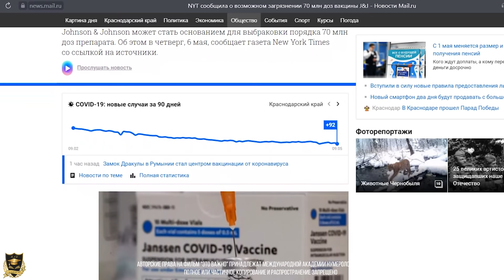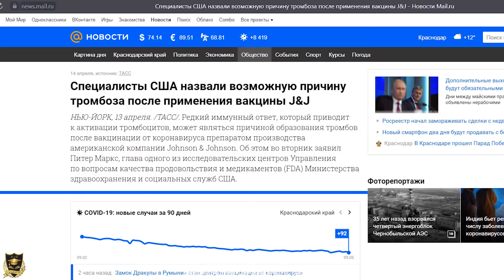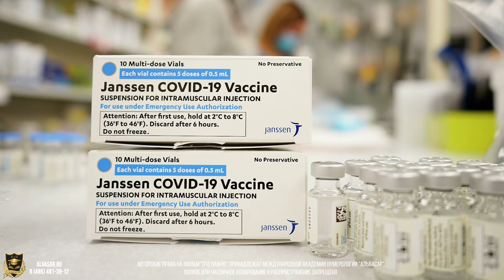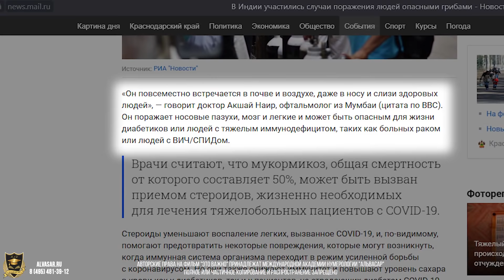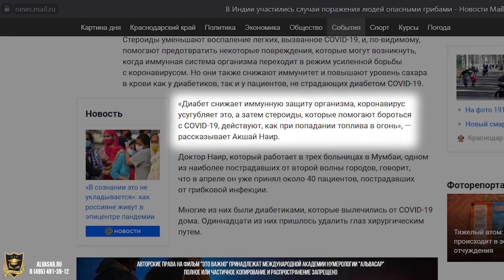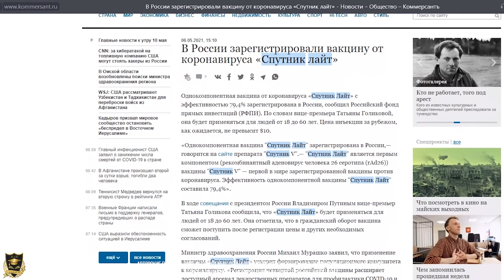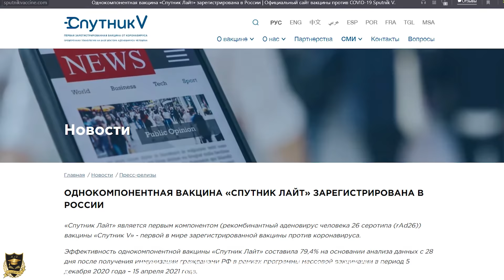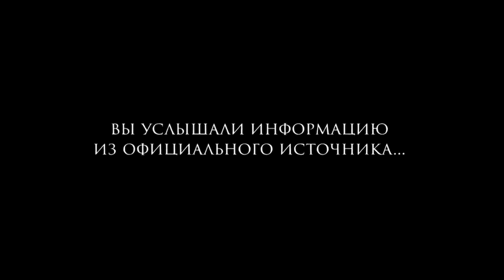ЭТО ВАЖНО | В России зарегистрировали вакцину | В Индии участились случаи поражения грибами |14.5.21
Это важно.
  Новости. Актуально и информативно!
"Это важно" - новостной проект Международной академии нумерологии "Альвасар". Это особенный проект,  в котором мы освещаем  мировые события,  подтвержденные различными официальными источниками. Присоединяйтесь! И вы всегда будете в курсе новостей различных областей науки, политики и медицины.